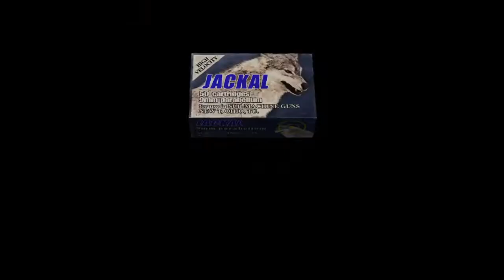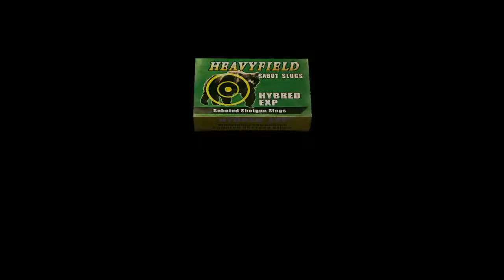เอด้าช่วยลีออน ขอนอนพักแปป | ADA Separate Ways (DLC) : Resident Evil4 - คนหวดกับผีPROJECT #5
ตมชิหรือติชมและแนะนำเข้ามาได้นะครับ
ขอบคุณที่รับชมคลิปนะครับ

-(youtube) DECEPTION